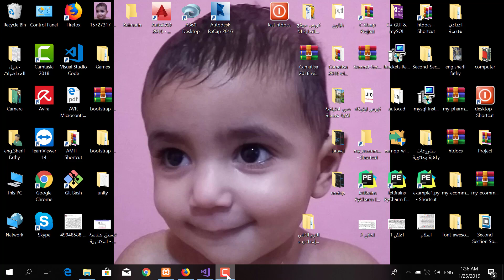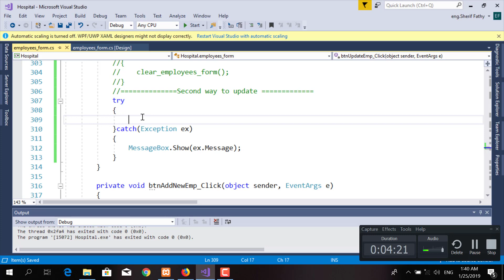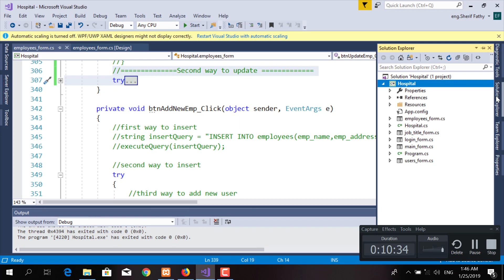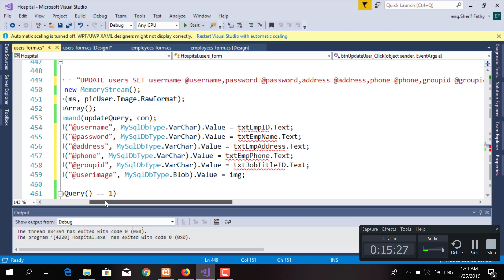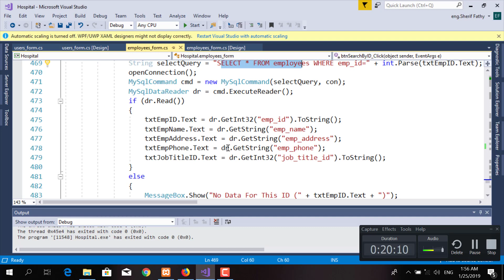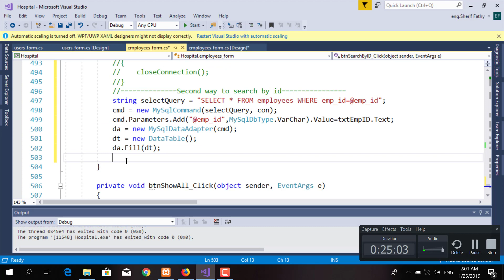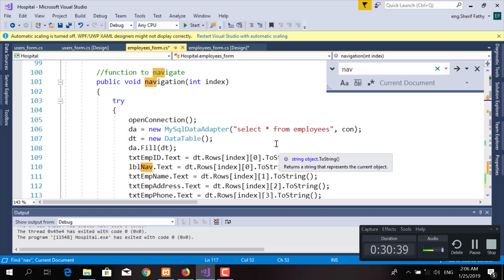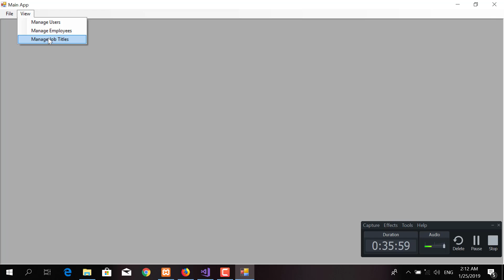المحاضرة الأربعون سي شارب برمجة زر البحث برقم الموظف والمستخدم بطريقة مختلفة